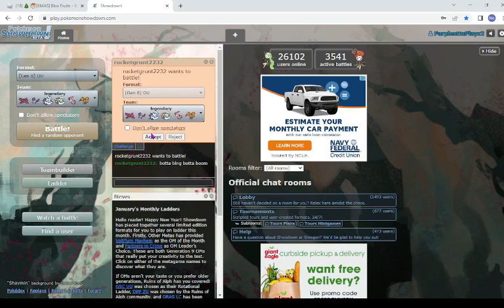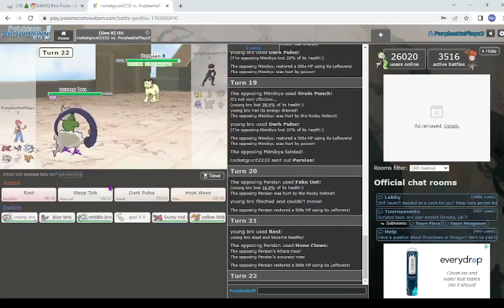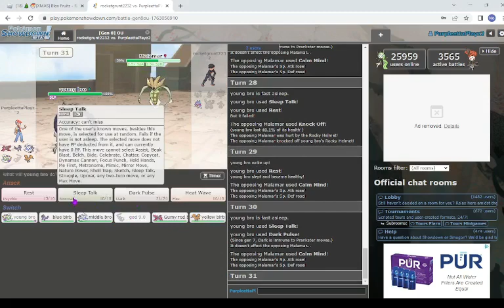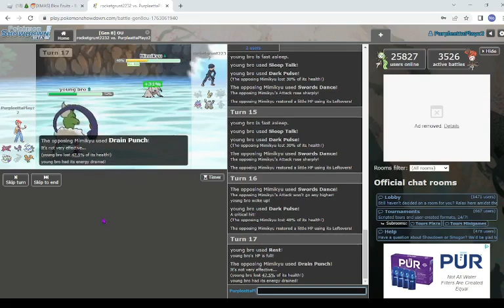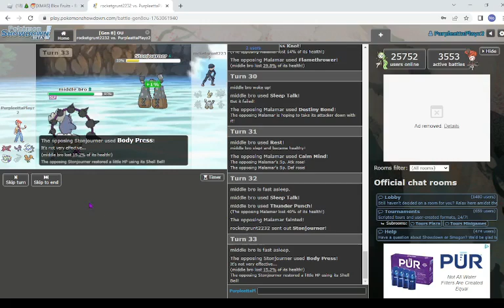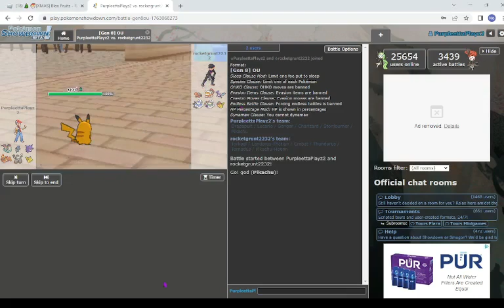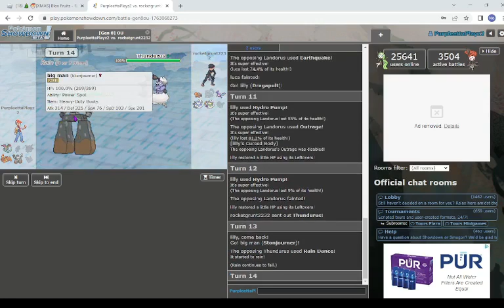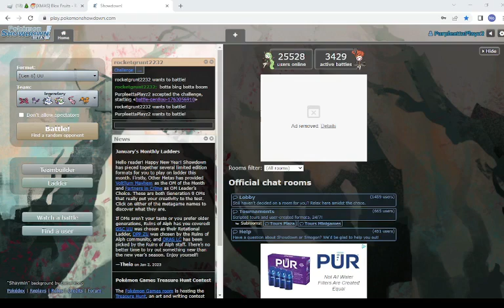Playing Pokémon Showdown with kit.